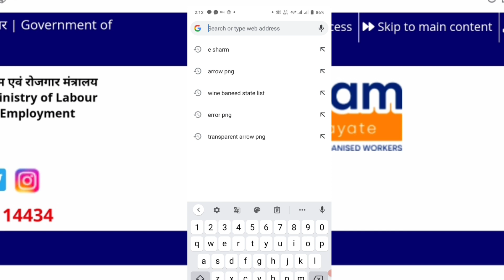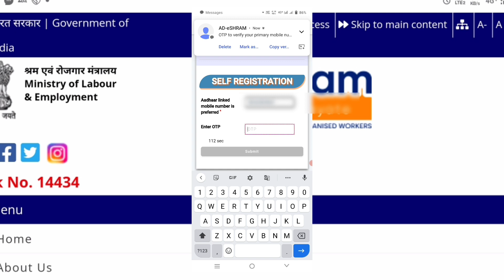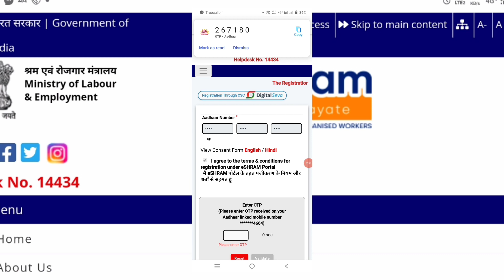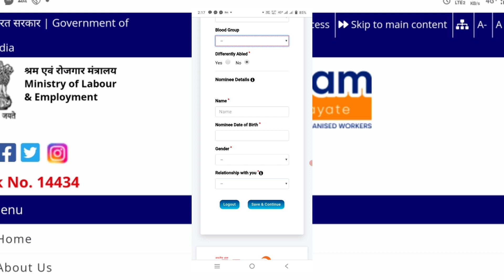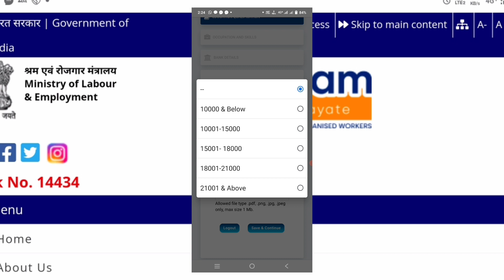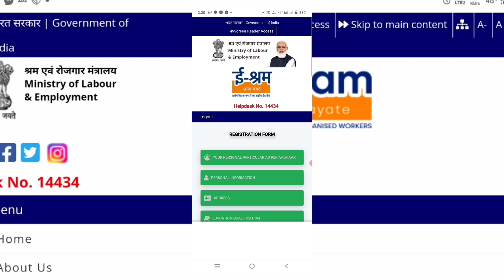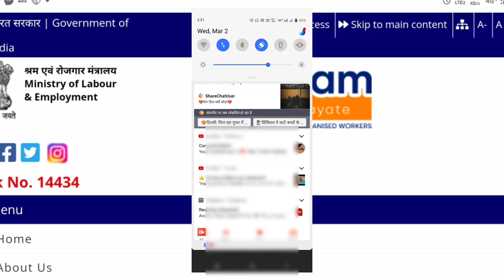e shram card registration kaise kare 2022 -shramik card kaise banaye | labour card online apply 2022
Video About

e shram card registration Information -
Aadhaar number
Mobile icon imageAadhaar linked active mobile number
Bank icon imageBank account details
Age icon imageAge should be between 16-59 years (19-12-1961 to 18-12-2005)

Below Topics covered this video 👇👇
• e shram card registration kaise kare 2022
• shramik card kaise banaye 2022
• e shram card self registration 2022
• E Shram Card Registration Online 2022
• e shram card registration 2022
• REGISTER on e-Shram 2022
• e shram card kaise download kare 2022

I'd suraj_1996

Technical Suraj